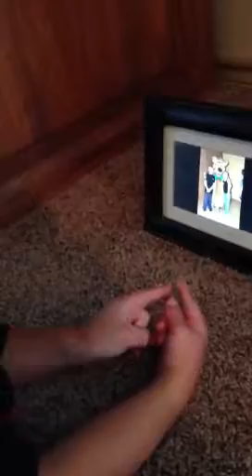Charles 7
Aunt Sara's Summer 2013
He loves his pictures!!!